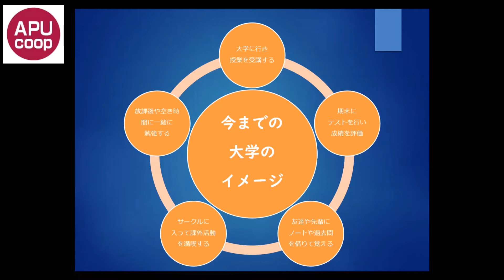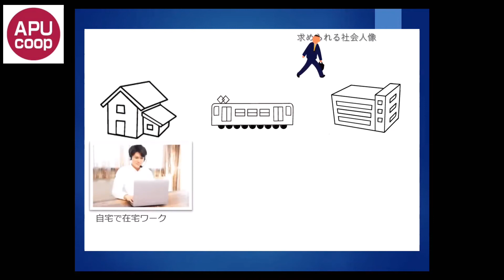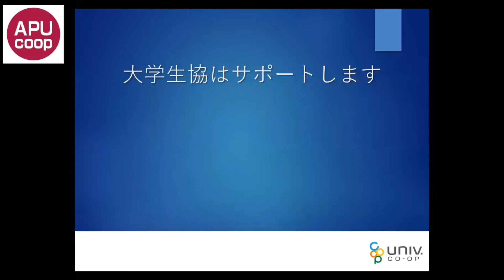大学生協は学びを支えます